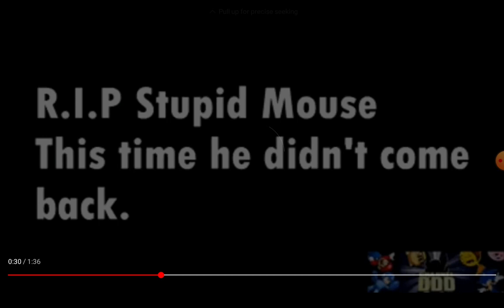June 30, 2023